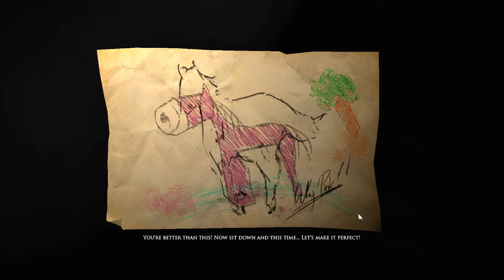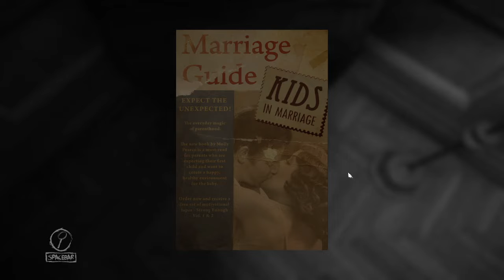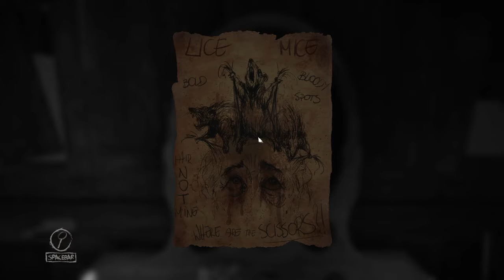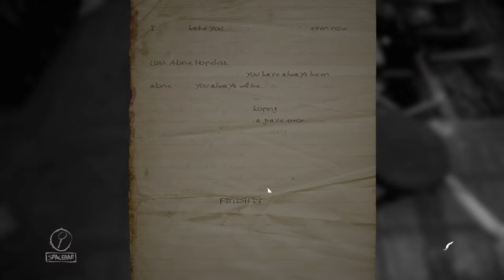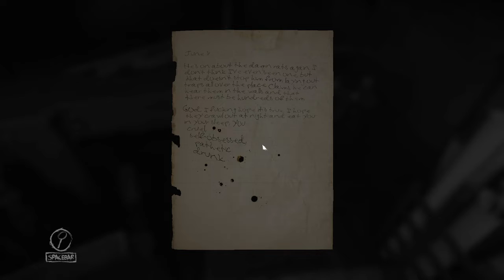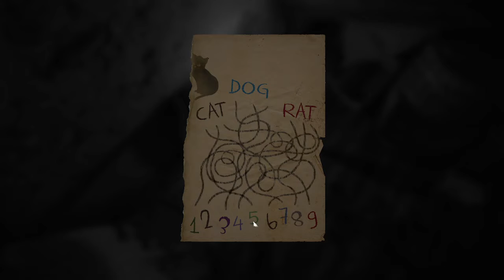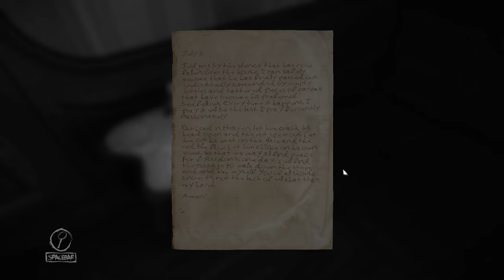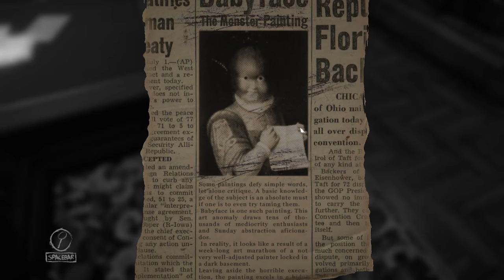Layers of Fear 3-I apparently can't see locks!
Part 3 of my Layers of Fear playthrough!

This is the episode of Layers of Fear where I continually refuse to see bolts on doors and struggle to figure out why they're locked lmao! It also helps to trigger events if you look up every once in a while lol.

Sorry about my especially bad camera control in this episode, my cat kept jumping up in front of my monitor and I had to keep putting him on the floor so I kinda knocked my mouse around a few times haha